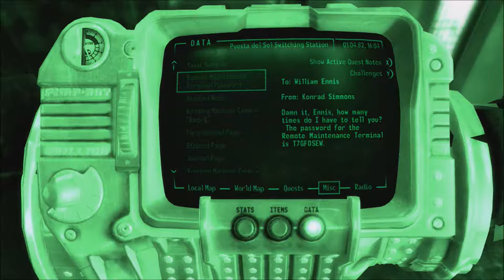New Vegas Series, Episode 131: WOW THIS PLACE IS DANGEROUS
As we get Christine into position, we discover how dangerous the area is to get to.